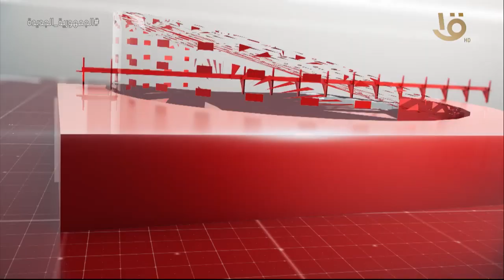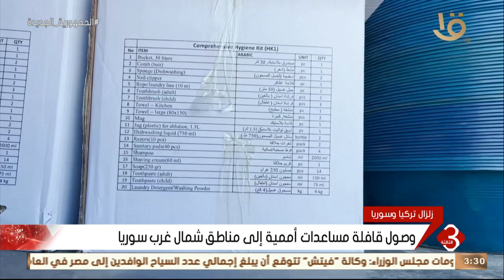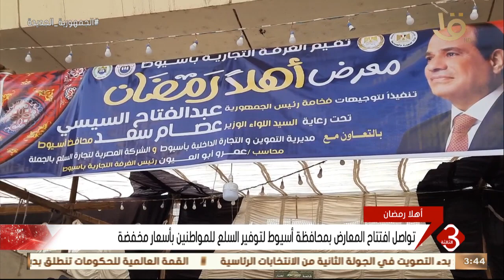نشرة الثالثة | أهم الأخبار السياسية والاقتصادية محليا وعالميا .. الحلقة الكاملة 12-2-2023